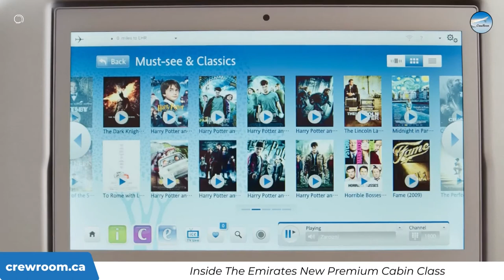Inside The Emirates Airlines New Premium Cabin And Shower Spa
Fly First Class with Emirates, and experience true inflight luxury. Your own private suite, shower spa, fine dining, exclusive passenger comfort, and more.

Emirates Airlines, one of the leading airlines in the Middle East, keeps introducing new technologies in an effort to improve all aspects of the traveler experience. Passengers traveling in the Emirates premium economy class can now take advantage of the much-awaited service.

Here is everything you need to know about Emirates' latest effort to improve the level of comfort and relaxation for its passengers, premium economy class.

Some airlines provide a travel class referred to as "premium economy class," "elite economy class," or "economy plus class." In terms of cost, comfort, and available amenities, it is frequently defined as a class that is halfway between the standard economy and business class.

The first of Emirates' brand-new A380 aircraft, which has completely redesigned interiors in cream and bronze tones to match the newest Boeing 777 Gamechanger aircraft, is now available for passengers to fly in Premium Economy.

Visuals: Adobe Stock / Pexels / Pixabay / Other
Voice-over Recording, Audio & Video Production by CrewRoom